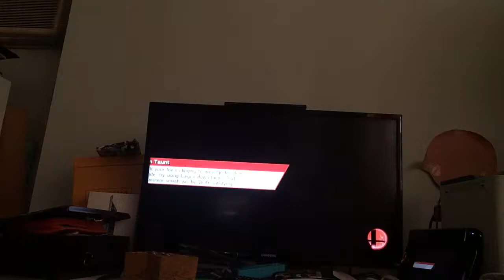Super smash bros Wii U Left hand, Anna, and Alice Vs Right hand, Araceli, and Barbara